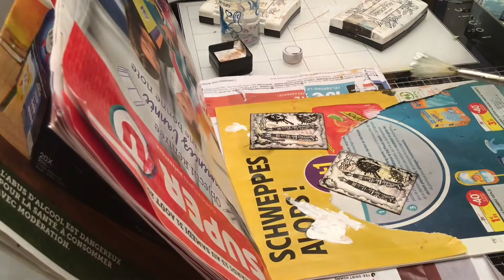ATS défis 2 oct. 2019 « écriture » 44